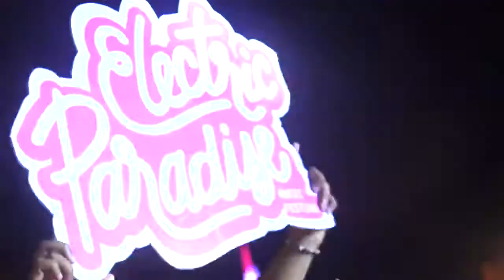CND - PRESIDENTE CARIBBEAN - ELECTRIC PARADISE 2015 [CORTE 2]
“We create what we do”

Casa productora audiovisual multidisciplinaria
con especialidad en Cinematografía aérea.

We're a film and photo production company based in Dominican Republic.
We provide production services for film, documentaries, advertising, photography, digital and corporate content for projects of all sizes.

Aerial Film Solutions 100DEGREES offers aerial cinematography for documentaries, commercials and film productions performed by industry professionals with over 6 years production experience. - Aerial Cinema Experts -

FAA 333 + Part 107 + IDAC + DGCINE | SOC Nighttime Waiver Approved.